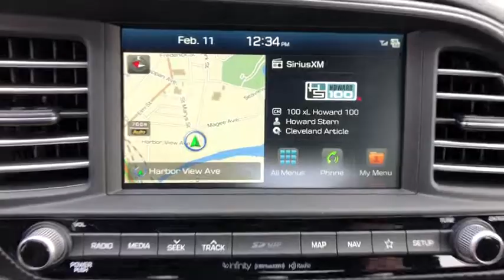2019 Hyundai Elantra Stamford, Greenwich, Norwalk, Darien, Fairfield, CT 5951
WHITE New 2019 Hyundai Elantra available in Stamford, Connecticut at Stamford Hyundai. Servicing the Greenwich, Norwalk, Darien, Fairfield, CT area.
2019 Hyundai Elantra Sport 1.6T Auto - Stock#: 5951 - VIN#: KMHD04LB8KU835163

Stamford Hyundai
85 Magee Ave

Heated Leather Seats, Sunroof, Keyless Start, Back-Up Camera, Alloy Wheels, Turbo Charged, Bluetooth, iPod/MP3 Input, Satellite Radio. FUEL EFFICIENT 33 MPG Hwy/26 MPG City! Sport trim. CLICK ME!br /br /KEY FEATURES INCLUDEbr /Leather Seats, Sunroof, Heated Driver Seat, Back-Up Camera, Turbocharged, Satellite Radio, iPod/MP3 Input, Bluetooth, Aluminum Wheels, Keyless Start, Lane Keeping Assist, Blind Spot Monitor, Cross-Traffic Alert, Hands-Free Liftgate, Smart Device Integration Rear Spoiler, MP3 Player, Remote Trunk Release, Keyless Entry, Steering Wheel Controls. br /br /OUR OFFERINGSbr /Stamford Hyundai is a digital, interactive dealership that is the Hyundai Eastern Region #1 service satisfaction Hyundai Dealer in the district two years running. We believe in transparency for our clients and feel that when our customers are educated about their purchase from availability, total brand value and finance options it is easy to say Yes to Hyundai. Combine this with our exceptional customer service and convenient online purchase process; it is easy to say Yes to Stamford Hyundai! br /br /Vehicle price includes Dealer  Finance Rebate of between $500-$750 dollars. This rebate is only available to finance customers. Customers paying cash are not eligible for this discount, and vehicle price is subject to change. See dealer for full offer det Fuel economy calculations based on original manufacturer data for trim engine configuration. Please confirm the accuracy of the included equipment by calling us prior to purchase. br /